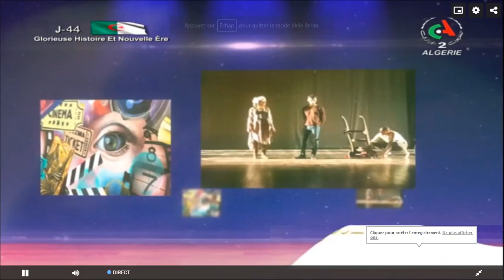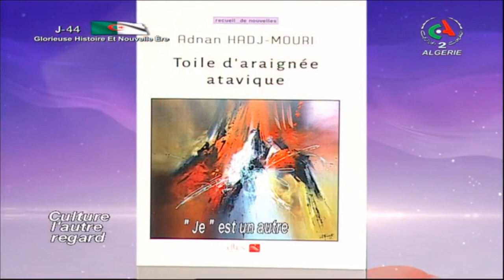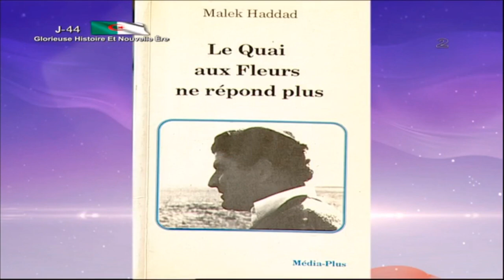Culture, l'Autre Regard - Mehdi Messaoudi, Adnane Hadj Mouri, Je est un autre.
Reconnaissance, rapport à l'autre, à l'esthétique et aux sciences sociales sont débattus par Mehdi Messaoudi, auteur du roman "De l'autre côté" (Media Index, 2021) et Adnane Hadj Mouri, auteur du recueil de nouvelles "Toile d'araignée atavique" (Khayal, 2020).